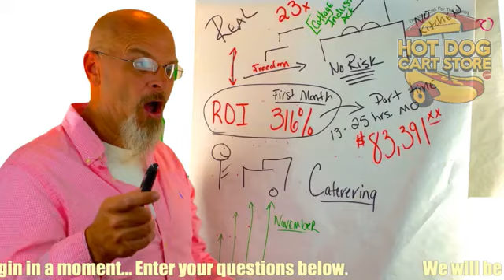How to estimate supplies for events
How to estimate supplies for events. Planning for events, estimating how much food to bring...

Ben, father of 10, bankrupt, homeless and on food stamps made over $8000 his first month in a little po-dunk town in East TN. with a broke down hot dog cart. He’s gone on to help over 16,000 vendors gain freedom with catering, hot dog carts and street food